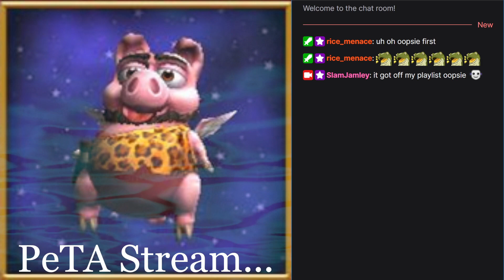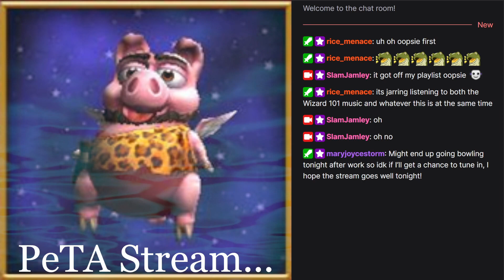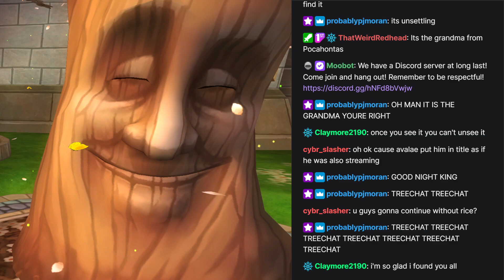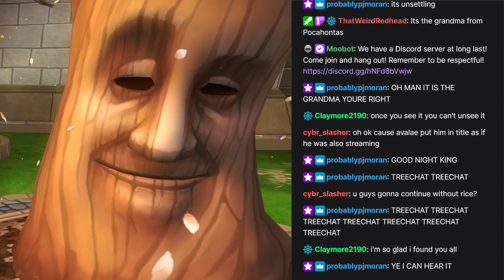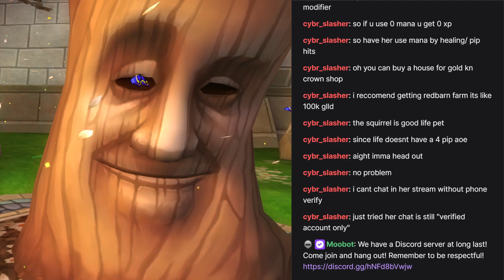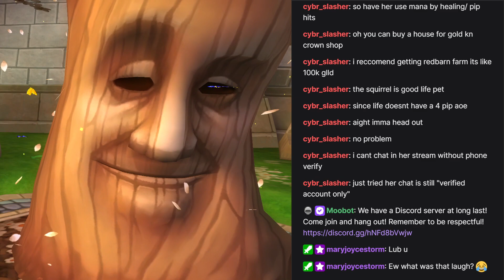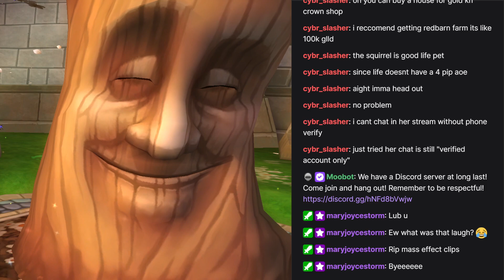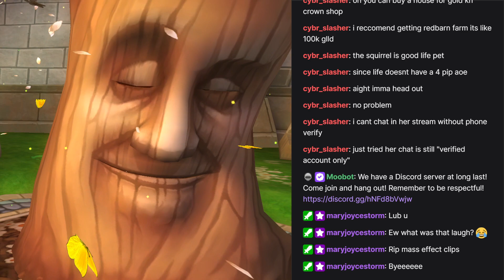[SlamJamley] Wizard 101 w/ AvalaeGaming & TheRiceMenace